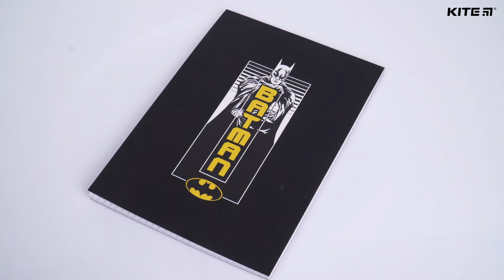Блокнот-планшет Kite DC DC21-194-1, A5, 50 аркушів | Огляд блокнотів Kite 📓 | Kite Official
Блокнот-планшет Kite DC21-194-1 має практичну горизонтальну проклейку. Обкладинку прикрашає крутий ліцензійний дизайн DC Batman з неперевершеним супергероєм на його улюбленому чорному тлі.

Блокнот створений для швидких нотаток і малюнків, складання списків і тематичних записів.

Тактильно приємна обкладинка з софт тач покриттям та глянцевими деталями дарує насолоду від кожного дотику.

У блокноті зручно конспектувати під час робочих зустрічей, майстер-класів і лекцій. За необхідності аркуші охайно відриваються, не пошкоджуючи цілісність палітурки. Можна вивішувати листи зі списками завдань на видному місці або видаляти сторінки з непотрібними записами.

Зберіть повну колекцію канцелярії в улюбленій ліцензії!

≡ ОСОБЛИВОСТІ ↓:
★ 50 щільних білих аркушів в клітинку;
★ картонна софт тач обкладинка з повнокольоровим друком та глянцевими елементами, які підкреслюють особливості дизайну;
★ горизонтальне клейове кріплення – аркуші охайно відриваються;
★ формат А5 (210 х 148 мм);
★ ліцензія DC.